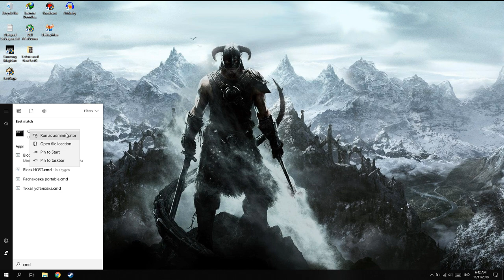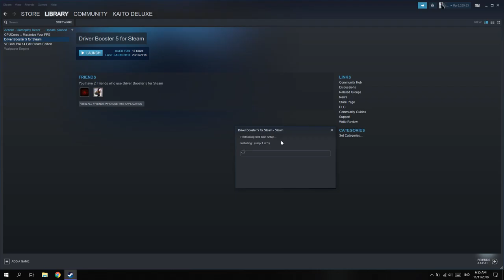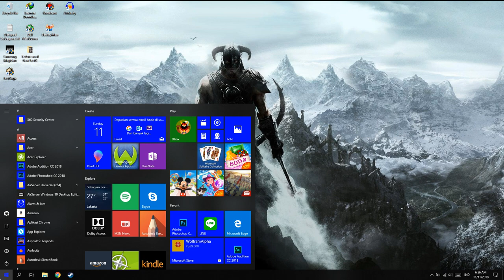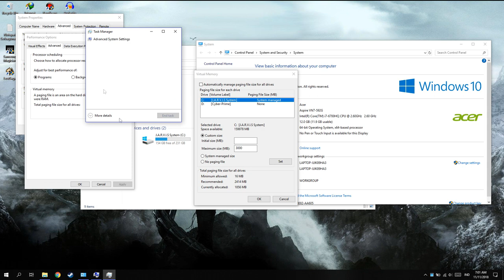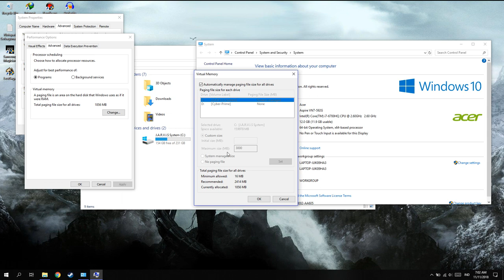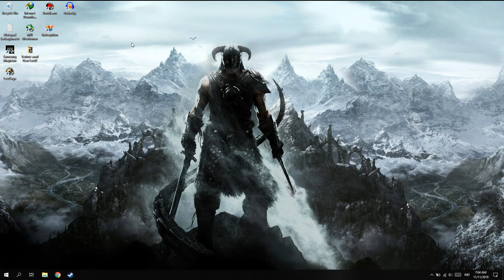Cara Mengatasi Blue Screen!(RAM)-Part #2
oke bang,kali ini guwek akan memberikan video tutorial bagaimana cara mengatasi bluescreen di laptop,dan kali ini masalahnya ada pada ramnya

PSU : Gardu Listik
VGA : Bawaaan Mobo
FAN : Kipas Turbin
Processor : AMD Athlon x64 0.1 GHz
Motherboard : Motherboard Mati
HDD : Harddisk PS2
Casing : Kardus&Triplek
Monitor : GG 55 inch Curved Edition
Memory: 128MB Cap Tiga Setang
Headset : Samsul Wireless Edition(Emang gak ada kabel,karena digunting)
Mouse: Virtual Mouse
Keyboard: Virtual Keyboard
Kursi: Kursi Taman